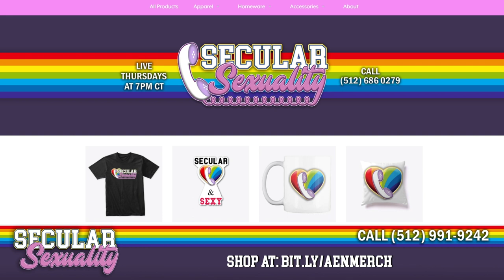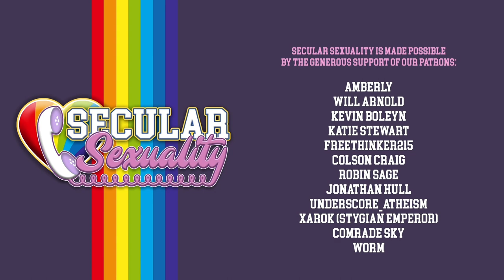Secular Sexuality 08.25 with Christy Powell, P*CK and Melissa Hargrave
Your charming smile, your graceful moves, your enormous pe-rsonality- totally natural to have a little performance anxiety from time to time. But what do you do when sex itself has you nervous or worse yet, your anxiety encroaches in on an already fragile sexuality? Writer and Hill Country Therapist Melissa Hargrave joins P*ck and Christy in exploring our un- sexiest fears and unlocking a world of erotic relaxation, all that plus your calls in this therapist lead ‘very special episode’ of SecX!

►Relax, don’t do it, when you wanna go to it for more

Secular Sexuality show is LIVE every Thursday from 7:00 to 8:30pm Central Time

If you would like to ask a question without being on the show, or when the show is not airing, call and leave a message on our our voicemail at

WHAT IS SECULAR SEXUALITY?

Secular Sexuality is a weekly call-in television show in Austin, Texas talking about sex from a secular perspective. Sex and sexuality are natural to all living creatures but religion takes this and twists it into something awful and to be ashamed of.

Acceptance, education, and fun is what we strive for. We lay the intersection of sex and religion (and occasionally ourselves) bare, openly and honestly. We discuss a wide range of topics each week, removing the shame and reclaiming what has been natural to us all along.

Secular Sexuality was founded by sex coach Dr. Darrel Ray, author of “Sex & God”. He is a founder and active contributor to the Secular Therapist Project and the Recovering From Religion Foundation.

“Secular Sexuality” is produced by, and is a trademark of, the Atheist Community of Austin.

We define atheism as the lack of belief in gods. This definition also encompasses what some people may call agnosticism.